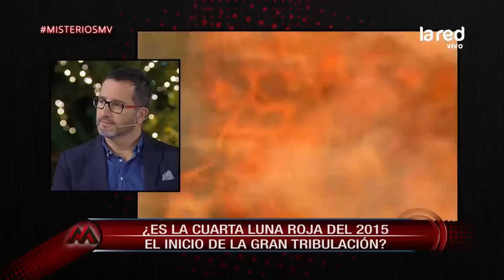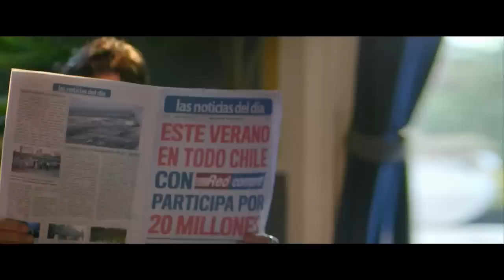Mentiras Verdaderas – Análisis de noticias – Jueves 28 de Febrero de 2019